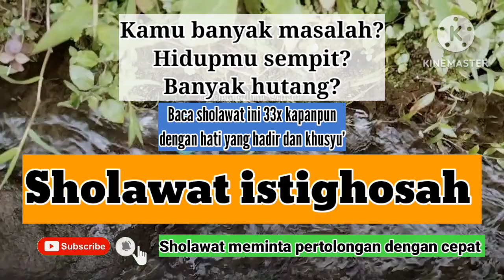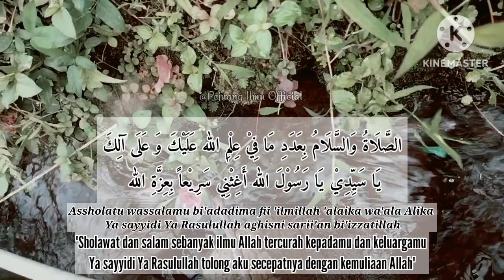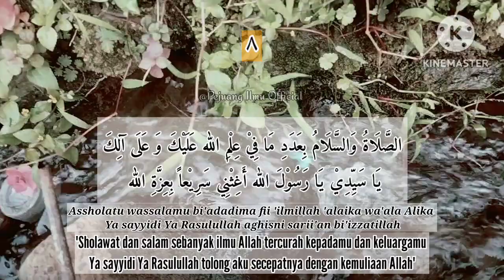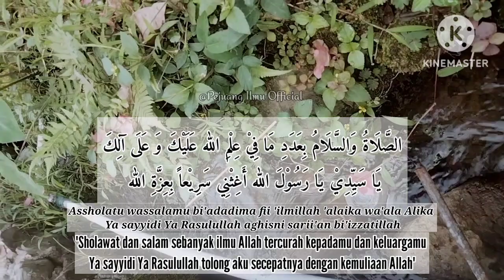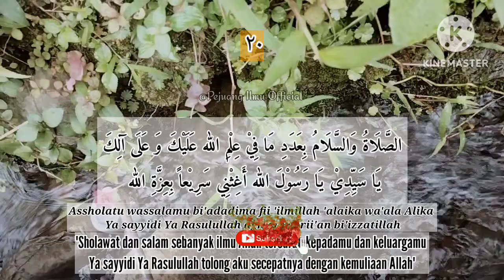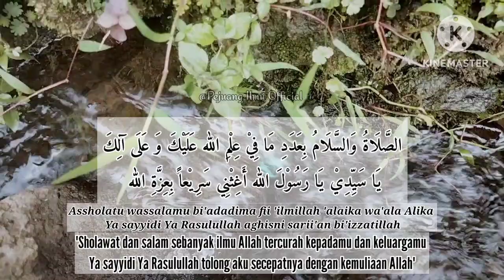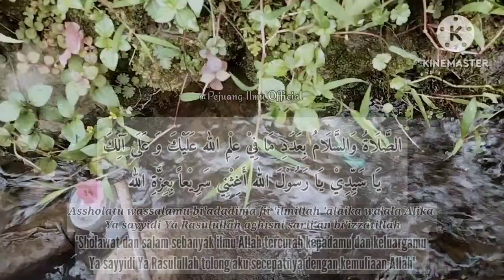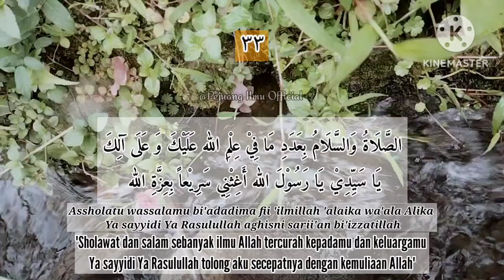Baca sholawat ini jika hidupmu susah dan sempit || Sholawat istighosah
Sholawat istighosah